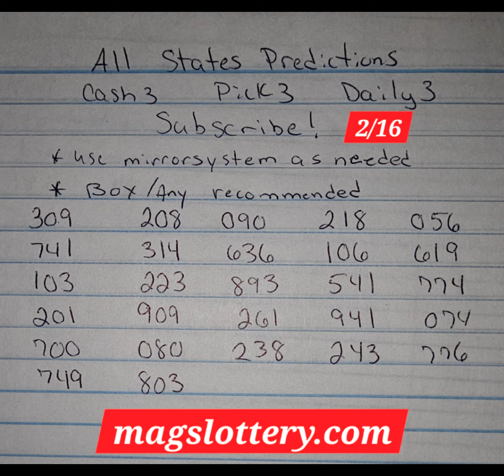Cash 3 Pick 3 Lottery Predictions for All Draws and Areas 2/16